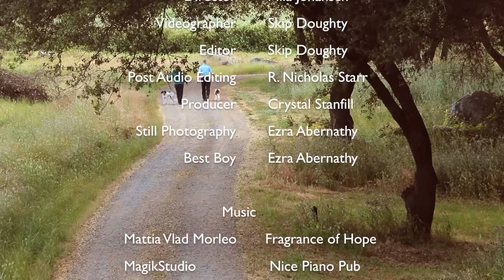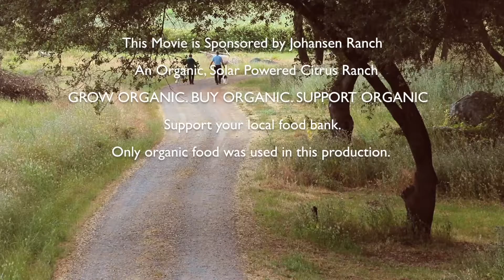TTL - Lost and Found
A local film from Thru the Lens Event